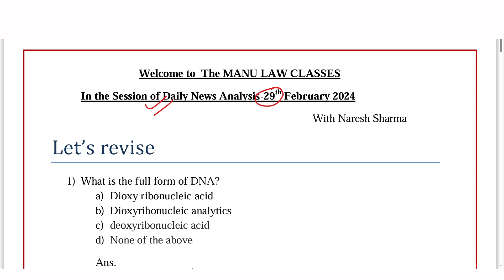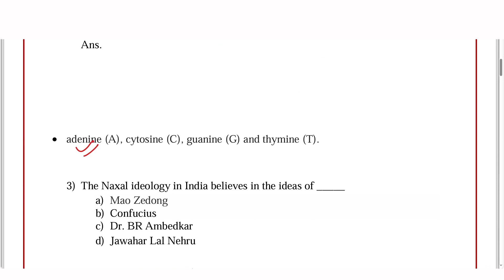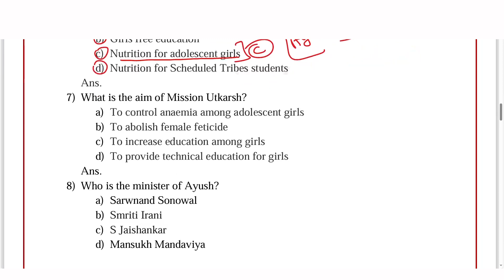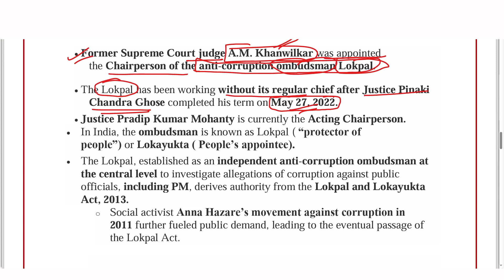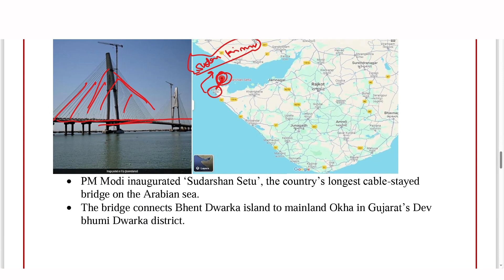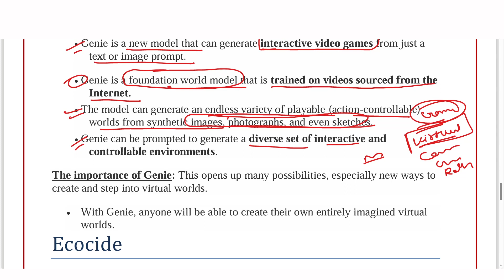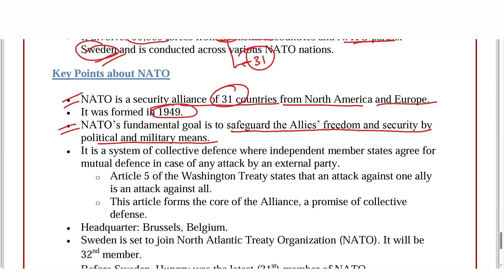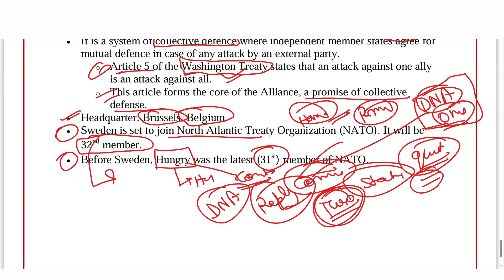THE HINDU | Daily Newspaper Analysis by Naresh Sharma | 29-02-2024 | Manu Law Classes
As part of our Daily News Analysis, this video discusses important news from the daily news analysis dated 29th February, 2024, such as Revision questions, Appointment of Lokpal Chairperson, Sudarshan Setu, Google DeepMind’s Genie, Ecocide, Steadfast Defender 2024, and many more. These topics are important for CLAT, AILET, and other Law Entrance Exams and other exams.